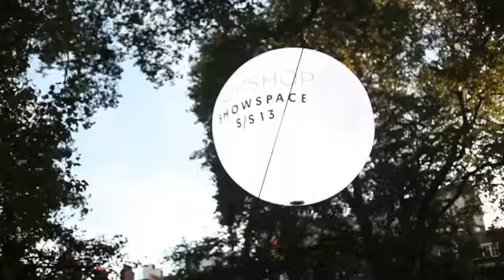Mary Katrantzou Backstage Beauty with Luisa Via Roma